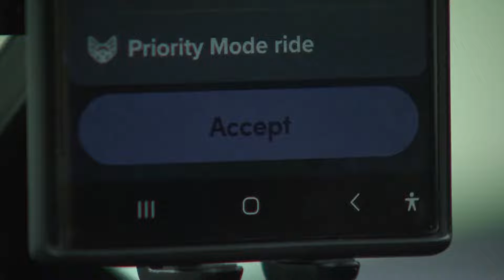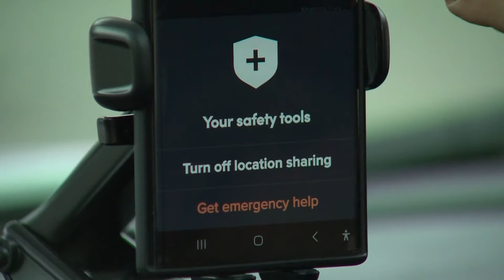Lyft driver whose male passenger allegedly exposed himself speaks out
A female Lyft driver whose male passenger allegedly exposed himself to her earlier this month is speaking out about her traumatizing experience.